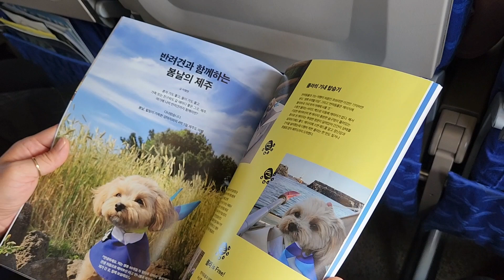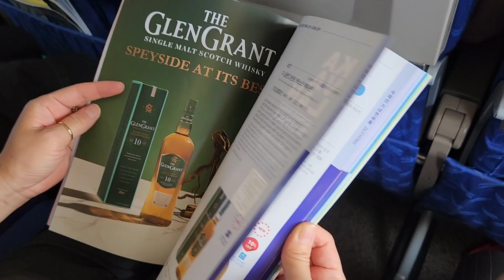면세점에 들리지 못했다면 기내에서 쇼핑 집까지 배송 서비스 ~🛍